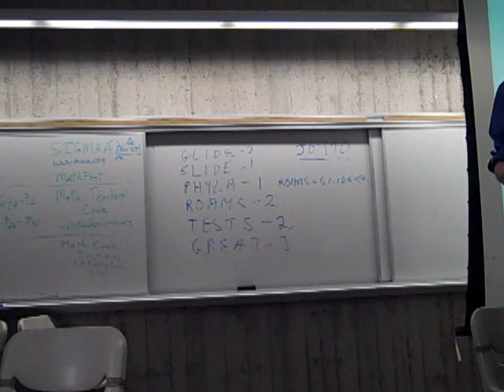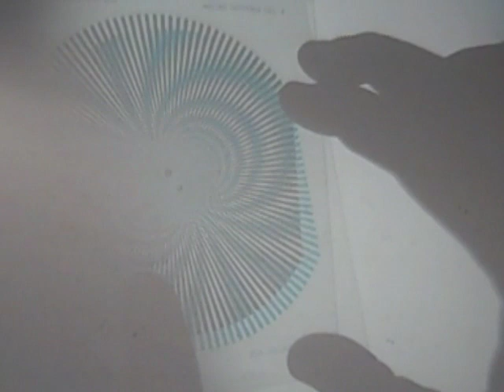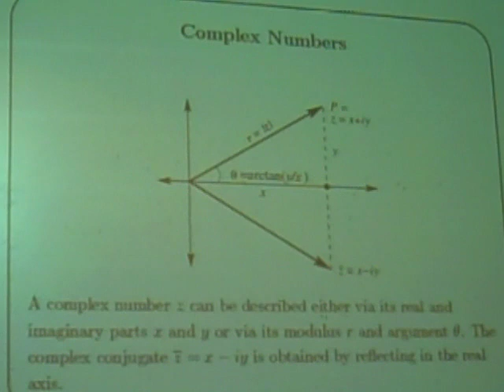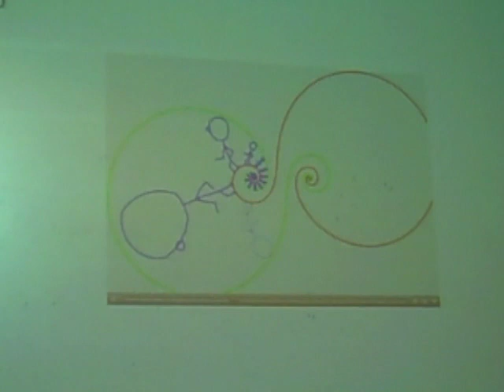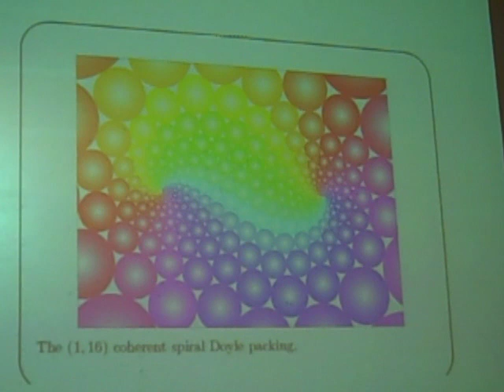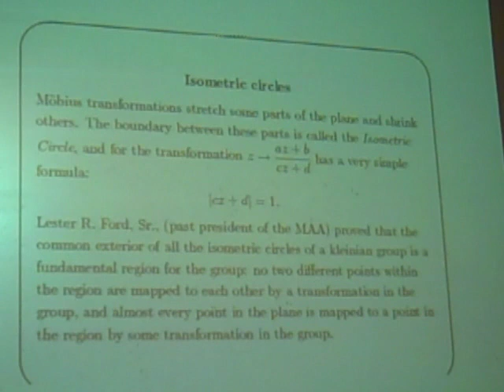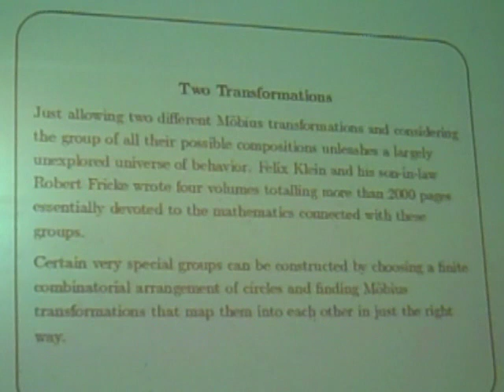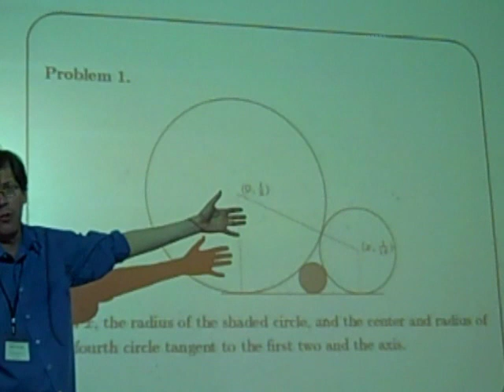Exploring Kleinian Groups: An Activity for Students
This is David Wright's talk from the 2010 Circle on the Road workshop.